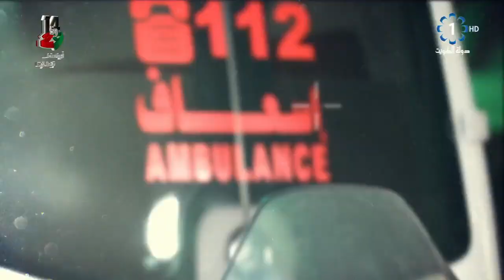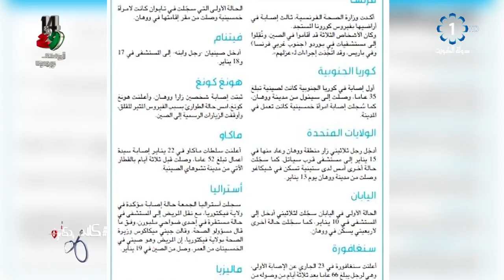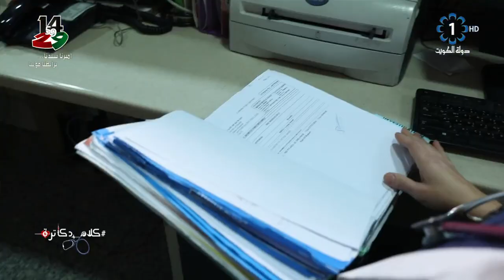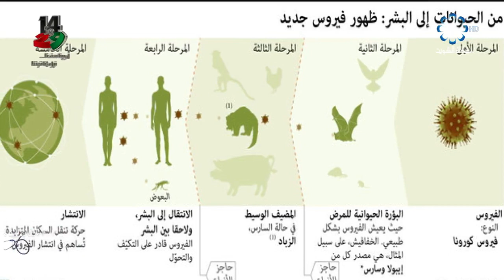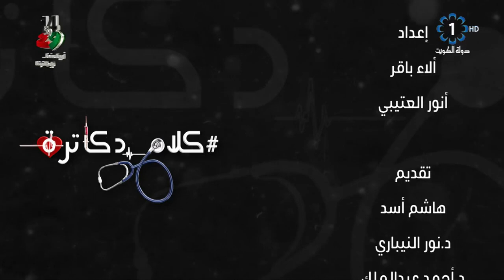كلام دكاترة 2020/1/29